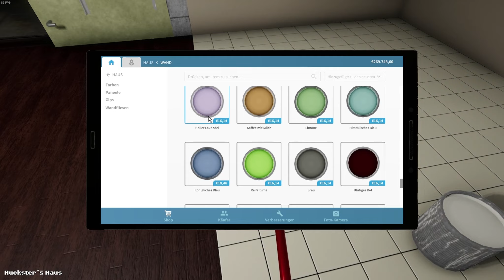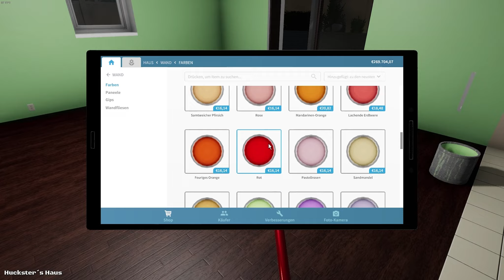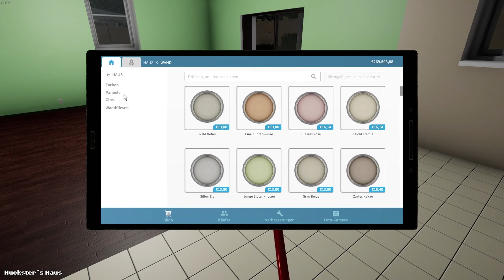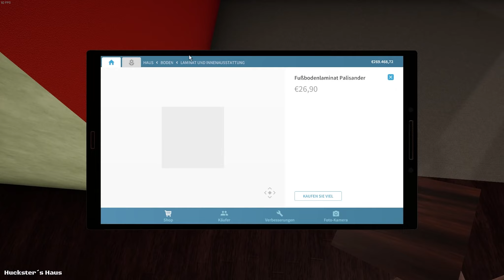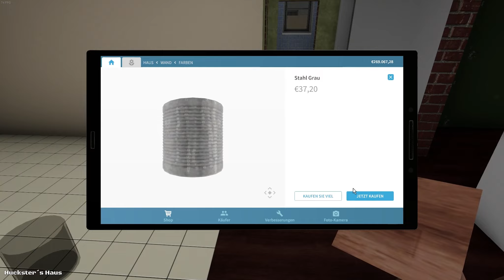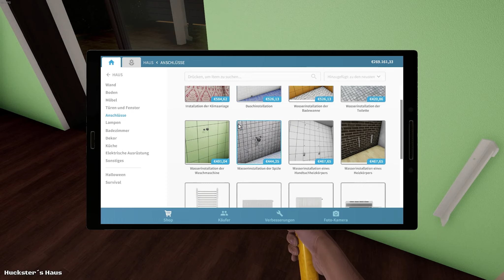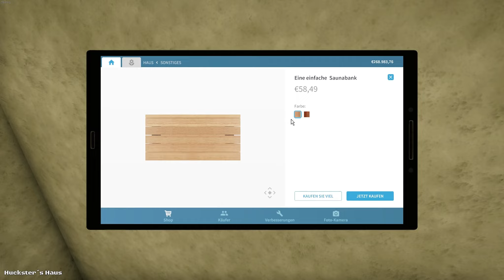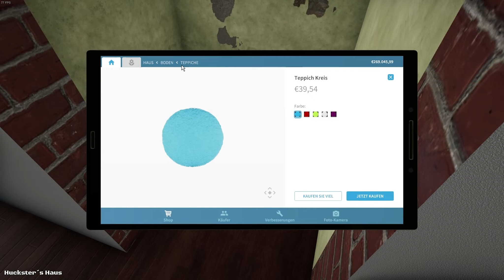ZU KLEIN FÜR SAUNA ★ HOUSE FLIPPER 66 ★ Danger Zockt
▬★▬★▬★▬★▬★▬   Spielinfo   ▬★▬★▬★▬★▬★▬
➤ Lass uns renovieren mit dieser Handwerker Simulation.